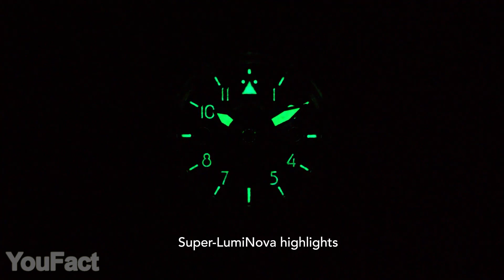15 Сoole und Einzigartige Uhren die Ihr Euch Ansehen Müsst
Ihr werdet gleich die teuersten und einzigartigsten Uhren der Welt sehen. Wie wäre es mit einem Oktopus oder einem Drachen auf eurem Zifferblatt? Nein? Hier sind ein paar wirklich kurvige Uhren, die euch interessieren könnten. Ihr solltet euch auch diese Uhren ansehen, die von einem echten Bugatti-Sportwagen und sogar einem alten Flugzeug inspiriert wurden. Und wer viel reist, wird die Uhr mit 24 Zeitzonen zu schätzen wissen. Hier ist auch etwas für diejenigen, die auf dunkle Ästhetik stehen. Für den Fall, dass ihr ein paar Millionen Euro übrig habt, findet ihr alle Links zu den Produkten in der Beschreibung unten!

0:00 Einführung
0:26 MB&F HM3 Frosch X
1:14 Uhrmacherische Maschine n°9 Sapphire Vision
1:59 Jacob & Co. Astronomia Oktopus
2:29 The Jacob & Co. Astronomia Grüner Drache Baguette + Kaiserliche Drache:
3:00 The Jacob & Co. Bugatti Chiron
4:20 Uhren und Wunder Genf 2021 | Jaeger-LeCoultre
5:12 Tambour Carpe Diem Uhr | Louis Vuitton
5:49 Hublot - Big Bang MP-11
6:39 Excalibur Glow Me Up von Roger Dubuis
7:03 Récital 26 Brainstorm® Kapitel Zwei - Rotes Gold
7:47 Lady Arpels Planetarium Uhr
8:35 Soonow Instant Rainbow
9:11 Jacob & Co. – Billionaire